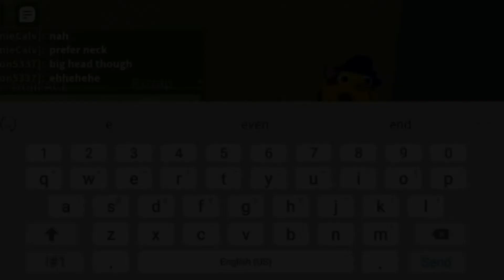If Piggy was a TV Show....(Bloopers)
If Piggy was a TV Show. (Bloopers - These are some fun bloopers that I put together!!

Thumbnail by Calv